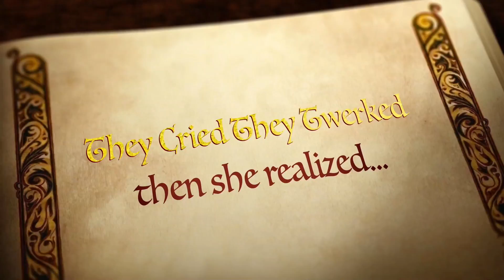Happy Birthday, Rosie